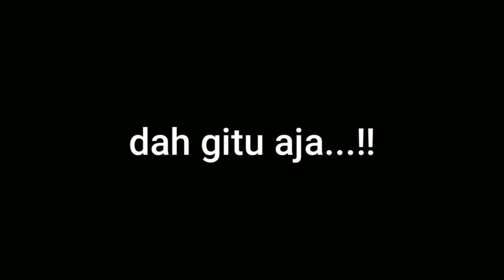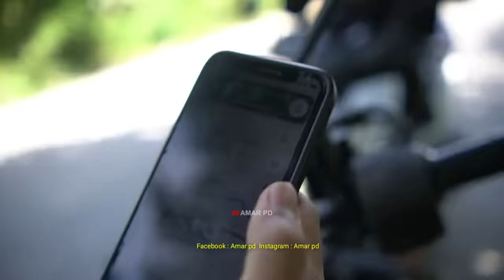DI SER4NG HEWAN BU4S IBU INI PAN1K RUMAH NYA DI DATANGI SOSOK BESAR GAK ADA YANG BER4NI TANGK4P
halo temen-temen ketemu lagi di channel amar pd,nah di video ini amar dapat panggilan rescue dari warga kalo di rumah nya ada ular python besar yang memakan peliharaan nya...wah biar gak pada lama lagi yuk liat video nya mantaapppp